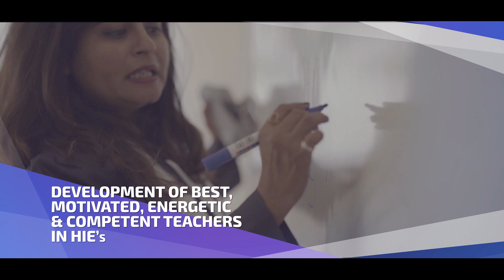NATIONAL EDUCATION POLICY NEP 2022 I Ministry of Education